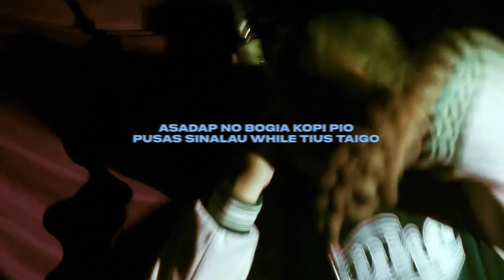WhooGuan-LUNDU$ (Official Performance and Lyrics Video)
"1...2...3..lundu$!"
available on all digital streaming platform

Producer: WhooGuan
Co-Producer: Team WG,UZI
Lyricist: WhooGuan
Perform: WhooGuan
Mix & Mastering: Nadeem Studio
Video : @gavndiorr